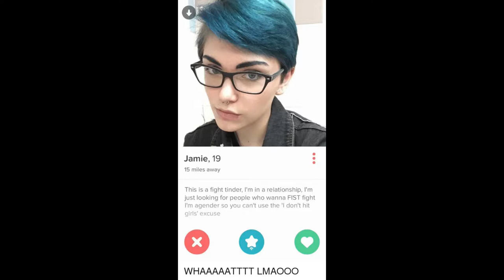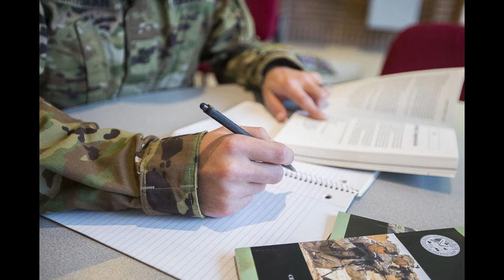Tips For Veterans Going Back To School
Going over some tips that will help Veterans along the way through their college career.